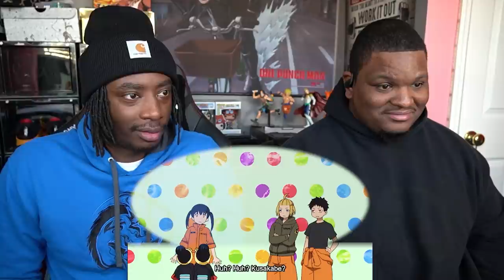TIME TO ASCEND!! BLUE FLAMES!! Fire Force: Season 2 - Episode 23-24 | Reaction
Episode 23:
“Firecat”
Shinra wants to know why he was able to Link with Konro, while Hibana remains suspicious of him. Benimaru invites Shinra and Arthur back to the 7th for more training, and Tamaki, tired of being a burden to others, comes along as well.

Episode 24:
“Signs of Upheaval”
Benimaru continues to push Shinra and Arthur to their limits in order to unlock their Hysterical Strength. Captain Huang examines Konro at Hibana's request, as she tries to uncover the mysteries of those who have been touched by Adolla.